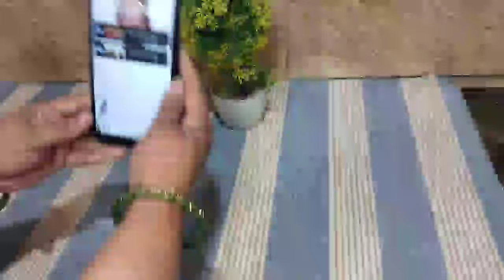12 Kitchen & Home Organization Ideas | How To keep kitchen Clean | Kitchen Hacks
12 Kitchen & Home Organization Ideas | How To keep kitchen Clean | Useful Tips | Hacks